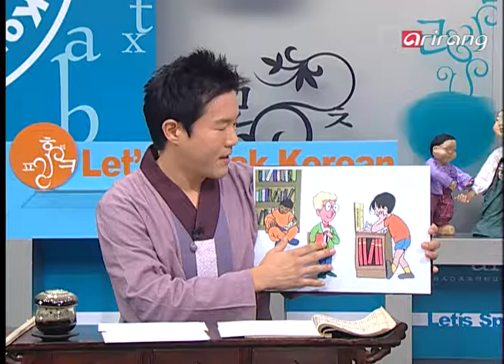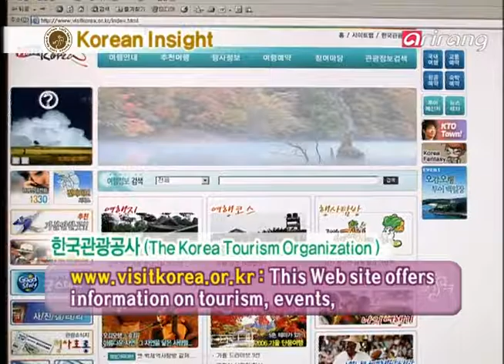Let's Speak Korean 3(Ep.25) What food do you like? - 무슨 음식 좋아해요?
A : What food do you like?
B : I like bulgogi.

This website offers information on tourism, events, travel, lodging, transportation and more.

A : 무슨 음식 좋아해요?
B : 불고기요.

이 웹사이트는 관광, 행사, 여행, 숙소, 교통과 같은 여러 정보를 제공합니다.